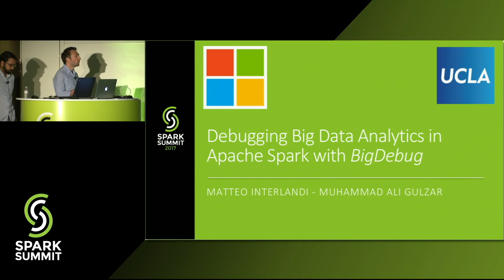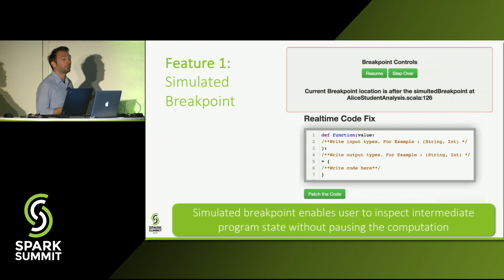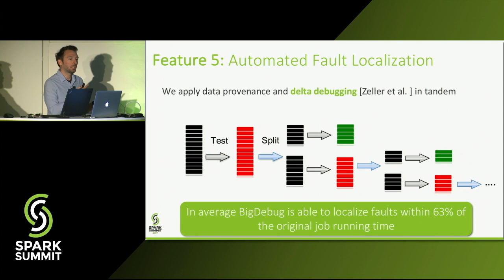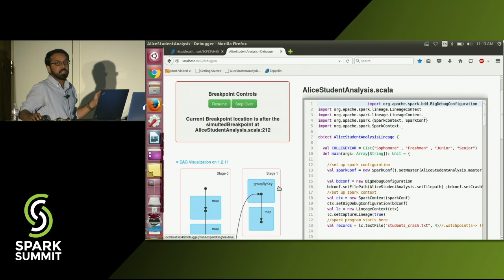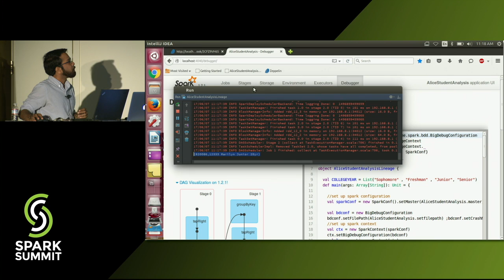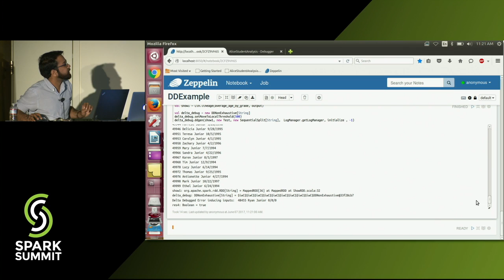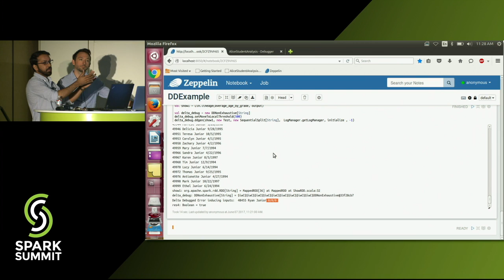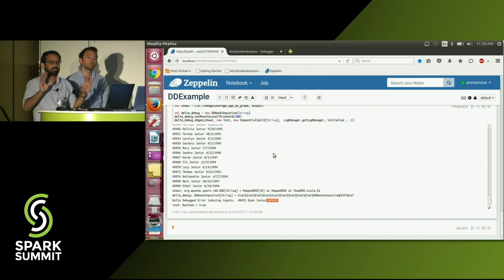Debugging Big Data Analytics in Apache Spark with BigDebug Matteo Interlandi and Muhammad Ali Gulzar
"Debugging big data analytics in Data-Intensive Scalable Computing (DISC) systems is a time-consuming effort. Today’s DISC systems offer very little tooling for debugging and, as a result, programmers spend countless hours analyzing log files and performing trial and error debugging. To aid this effort, UCLA developed BigDebug, an interactive debugging tool and automated fault localization service to help Apache Spark developers in debugging big data analytics.

To emulate interactive step-wise debugging without reducing throughput, BigDebug provides simulated breakpoints that enable a user to inspect a program without actually pausing the entire distributed computation. It also supports on-demand watchpoints that enable a user to retrieve intermediate data using a guard predicate and transfer the selected data on demand. To understand the flow of individual records within a pipeline of RDD transformations, BigDebug provides data provenance capability, which can help understand how errors propagate through data processing steps. To support efficient trial-and-error debugging, BigDebug enables users to change program logic in response to an error at runtime through a realtime code fix feature, and selectively replay the execution from that step. Finally, BigDebug proposes an automated fault localization service that leverages all the above features together to isolate failure-inducing inputs, diagnose the root cause of an error, and resume the workflow for only affected data and code.

The BigDebug system should contribute to improving Spark developerproductivity and the correctness of their Big Data applications. This big data debugging effort is led by UCLA Professors Miryung Kim and Tyson Condie, and produced several research papers in top Software Engineering and Database conferences. The current version of BigDebug is publicly available

Session hashtag: SFr8"